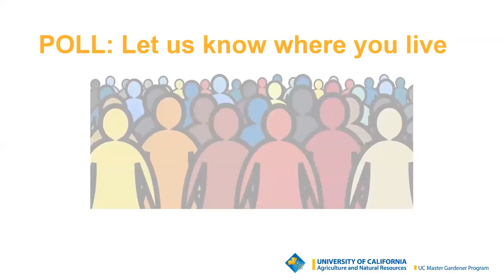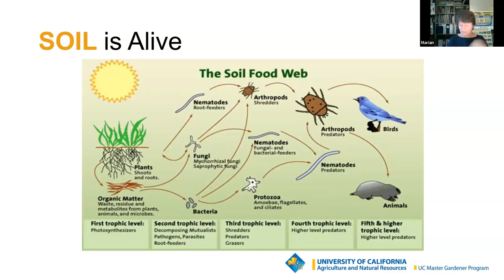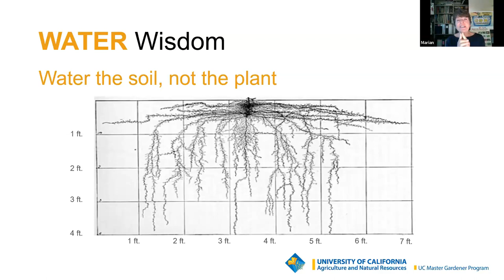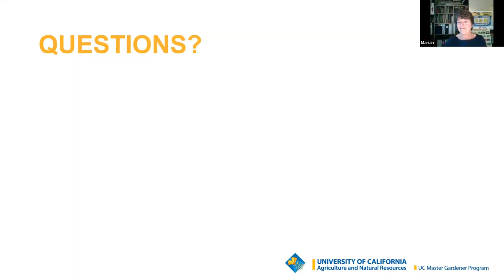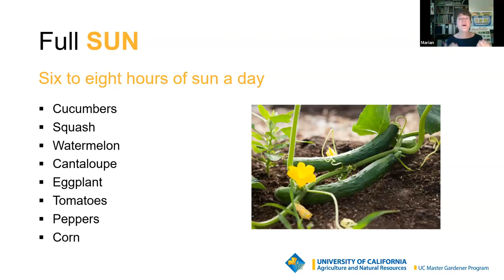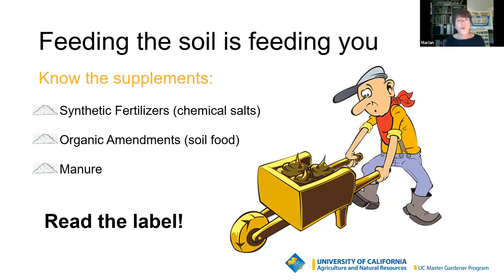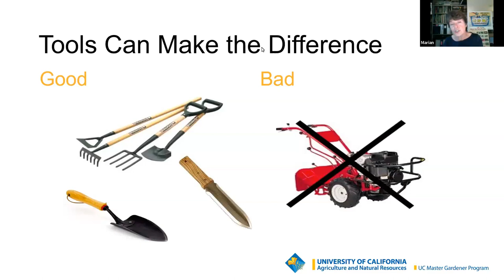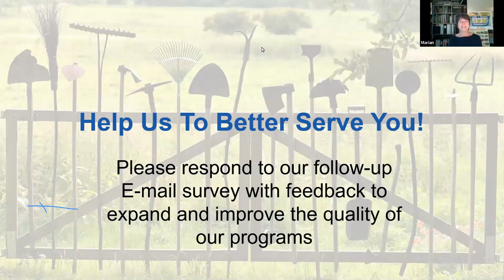Seasonal Vegetable Gardening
Are you interested in learning what you can do in your garden throughout the year to increase its bounty, flora and fauna? Join UC Master Gardener Marian Woodard (Contra Costa County, CA) as she shares her expertise on Seasonal Vegetable Gardening. Marian will enchant you with her stories and knowledge as she guides you through the 4 Must Have’s of Gardening, the basics of Seasonal Veggie Gardening, as well as other tips to make your garden flourish.

UC Master Gardener Marian Woodard is co-founder and co-director of Rodgers Ranch Urban Farm in Pleasant Hill. She has been educating our community through her work as a UC Master Gardener since 2011. She is also a Master Composter, a Teacher of Permaculture and is the Garden Educator at El Monte Elementary School in Concord, where she shares Next Generation Science Standards with over 400 eager minds and mouths.